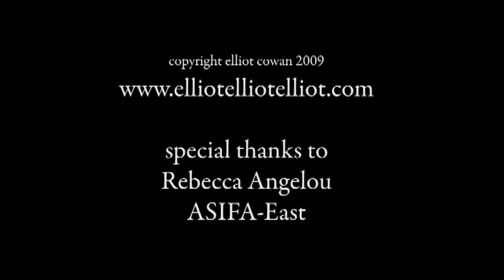KaboingTV Indie Showase: The Thing in the Distance by Elliot Cowan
"After 10 years of writing and directing television commercials in
Tasmania, Elliot sold his house, gave his dog to his parents and moved to
London. Now he works on animated movies, illustrations for other people
and art pieces for himself. The short films based on his characters,
Boxhead and Roundhead, have played to great acclaim at festivals all over
the world. He has abandoned London for the Big Apple, which he loves. He's
currently slogging through the mire required to bring Boxhead and
Roundhead to the big screen."